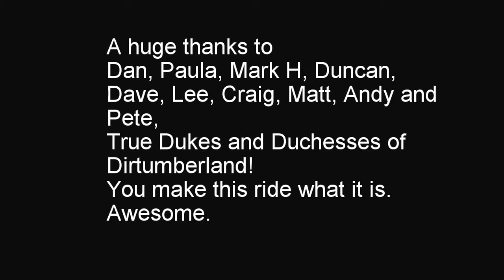MMMMM 201117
The muddiest Marky Marks Muddy Monday Meander so far this year. Great group, good times.